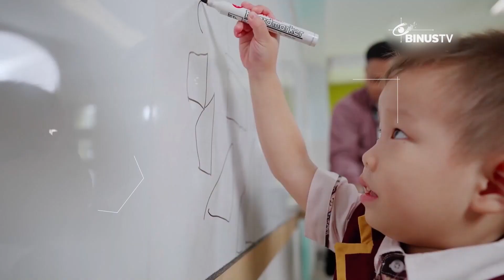Liputan - BINUS School Hadir di Surabaya untuk Berdayakan Nusantara | JURNAL 19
Melanjutkan komitmennya dalam melahirkan generasi unggul bagi nusantara, kini BINUS School hadir untuk mewariskan pendidikan yang luar biasa bagi komunitas Surabaya. Kurikulum berstandar internasional nantinya akan dihadirkan BINUS School Surabaya, dengan harapan membantu pelajar memiliki cakrawala baru.